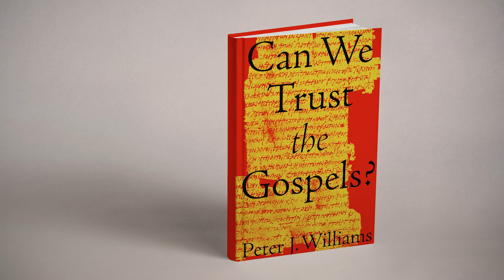Bible Errors and Contradictions Exposed with Peter J Williams | Is Bart Ehrman Correct? Live Q&A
Peter J Williams discusses his book "Can We Trust the Gospels?" with Dr James Tour with question and answer at the end of the program.

God bless.

WeChat - @drjamestour